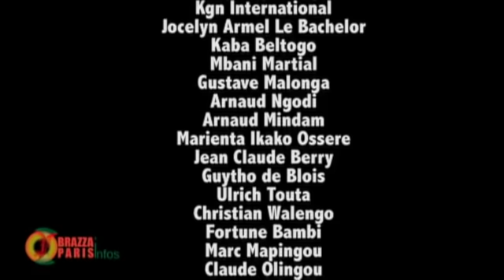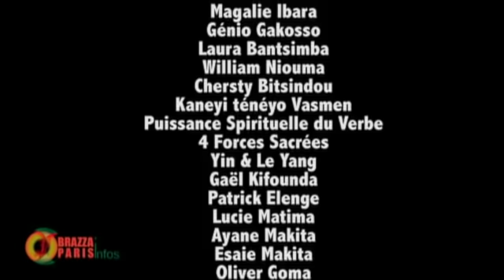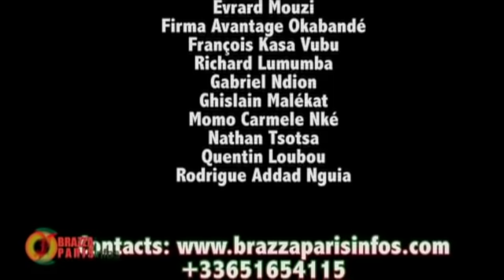KOKO SADIO FAIT DES REVELATIONS QUI FONT FROID DANS LE DOS SUR LA MORT DE MADAME BOUYA....